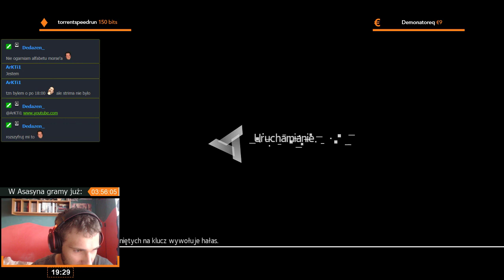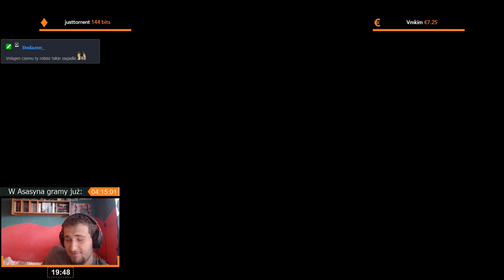Assassin's Creed: Chronicles India | Epizod 3/3